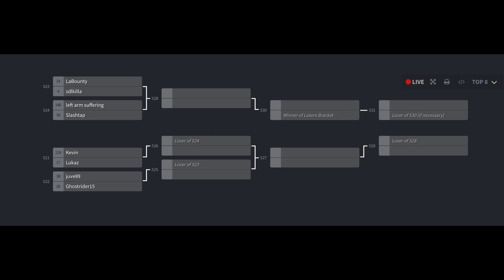Goat Format Championship 17 Top 8 Decks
266 Competitors showed up for the largest online Goat format event. Tune in to hear what InsiDS and myself have to say about the topping list. As always let me know what you think.